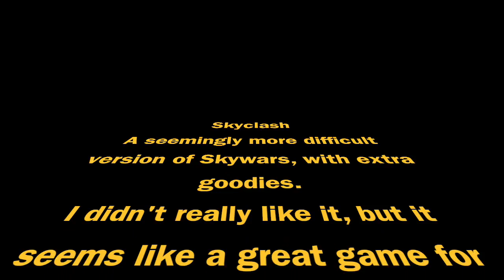New Hypixel Minigame SKYCLASH!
Today M34ndr is playing skyclash I hope you enjoy and please like if you liked it -_-